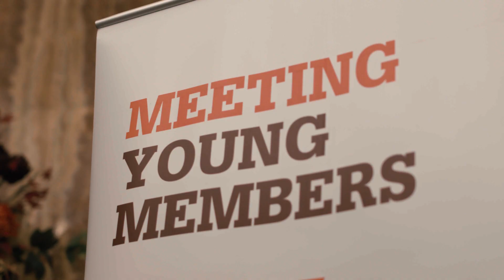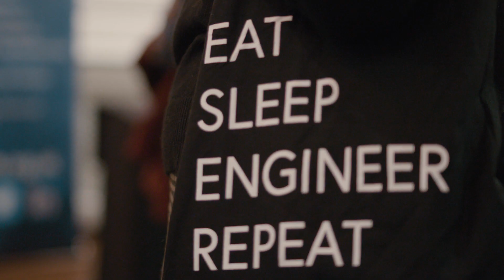CHAIN Promo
“CHAIN London 2020: Engineering the New Decade” was held on 28th February 2020 at the Institution of Mechanical Engineers. For more details about the event, please

The event was sponsored by AECOM, Imperial College London, Costain, The Fire Surgery and Atkins and jointly organised by the Institution of Mechanical Engineers, Institution of Civil Engineers, Institution of Fire Engineers, Institution of Structural Engineers, Institution of Chemical Engineers and the Institution of Engineering and Technology.
CHAIN is a series of events that connects young engineers and early career professionals with their local engineering community. We forge inspirational events to provide continuing professional development and networking opportunities for all early career engineers, from apprentices and students to the newly chartered.